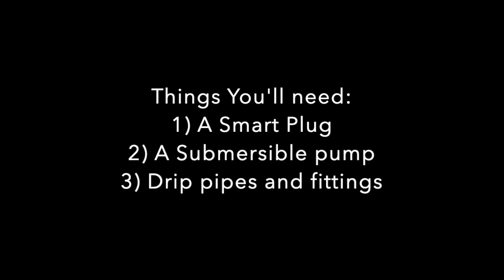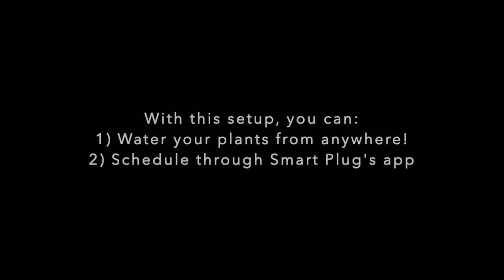Alexa/Google Assistant Enabled Automatic Drip irrigation for Balcony Garden under 1.5k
Going on vacation and need to take care of your plants in your balcony garden? You can easily setup Alexa/Google-Assistant Enabled Automatic Drip irrigation by buying a few simple low-cost items online (under 1.5k), and peacefully go on a vacation! Especially useful during this Covid-19 situation.

Other automatic drip water timer systems cost you 2-4 times higher, and do not offer integration with Alexa/Google assistant.
Items shown in the video:
1) Smart Switch
2) Submersible Pump
3) Drip pipe and accessories:

Drip irrigation pipe and accessories would cost much less if you buy parts separately (from SP road, Bangalore)